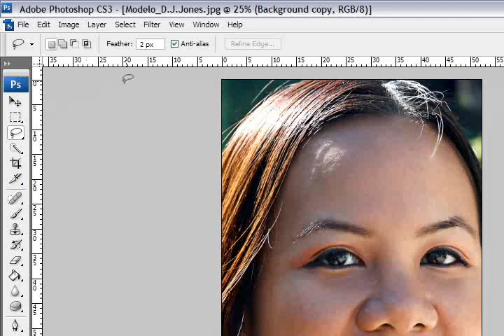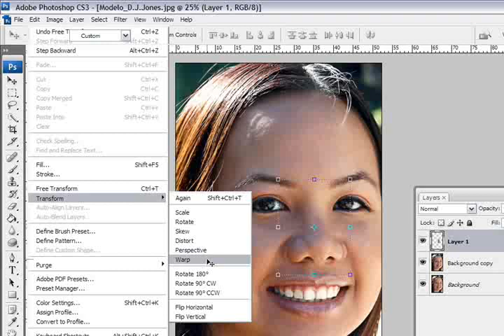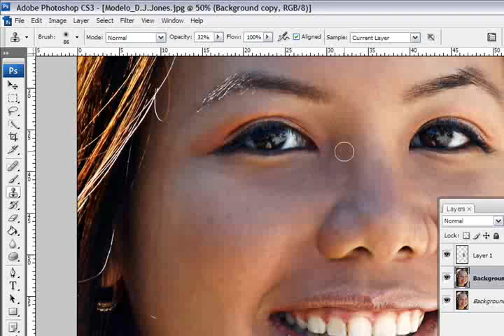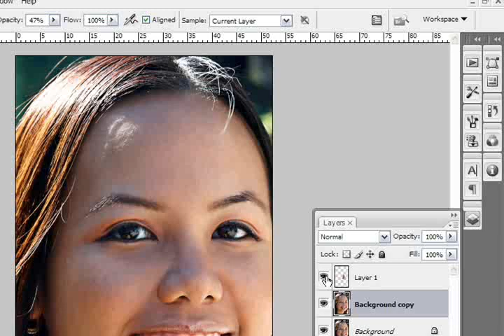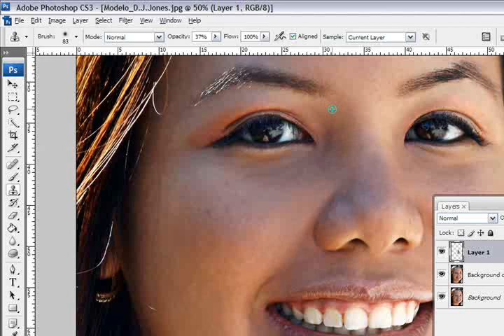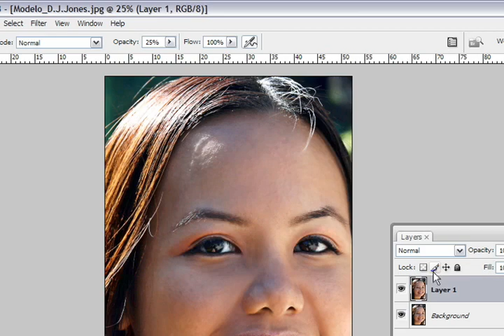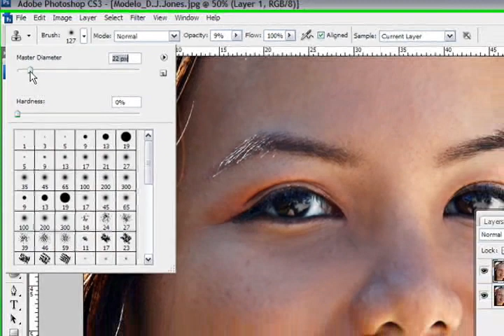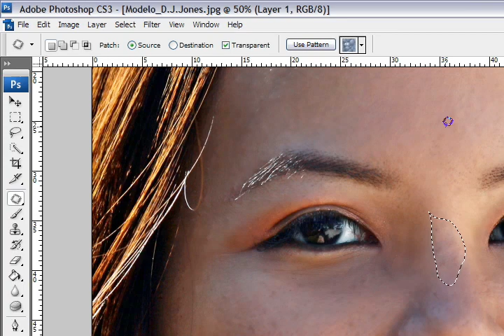aprenda a manipular fotos com photoshop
Veja como mudar o nariz da modelo deste vídeo